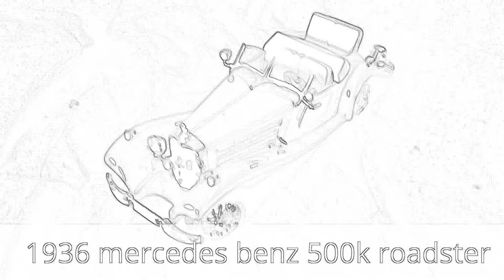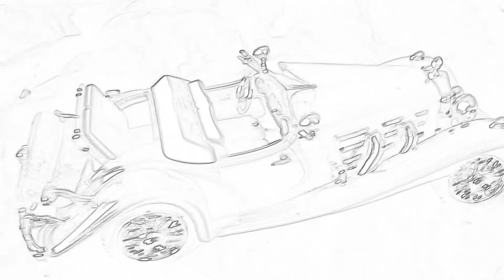1936 mercedes benz 500k roadster (sketched version)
in this video i will be showing you my 1936 mercedes benz 500k roadster die cast model.